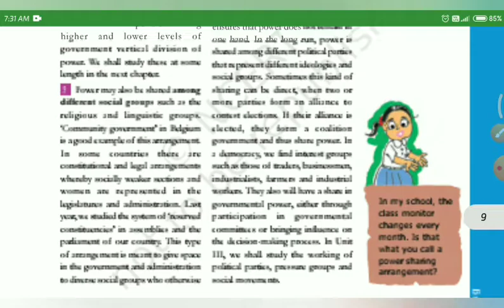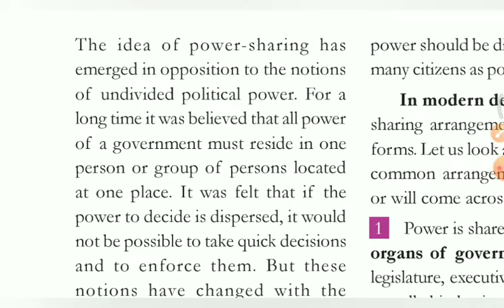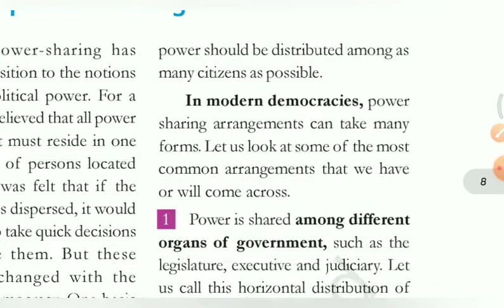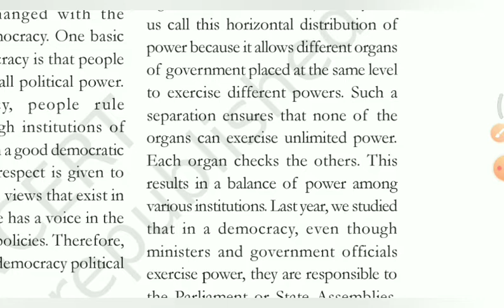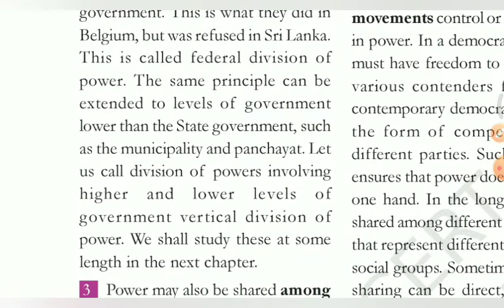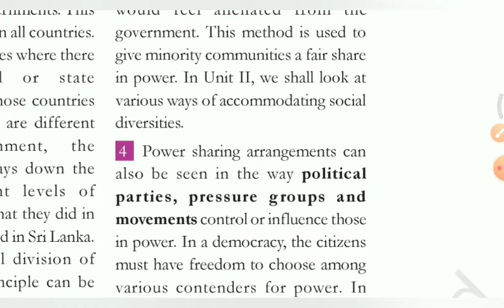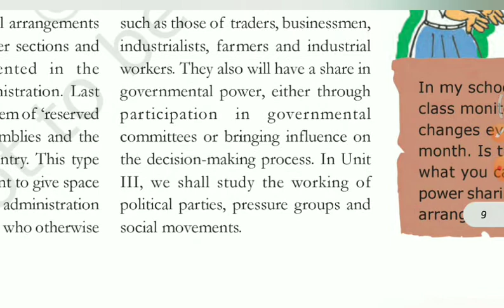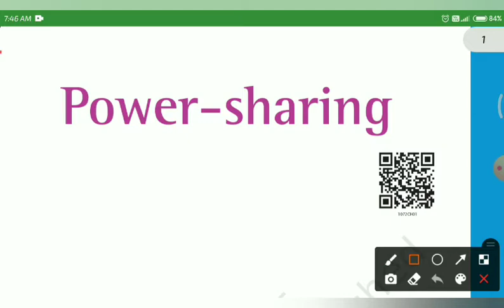Forms of power sharing||democratic politics chapter 1 part 5 || by Atman STUDY WITH DHEERAJ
hello friends 😃 I hope that you understand this chapter